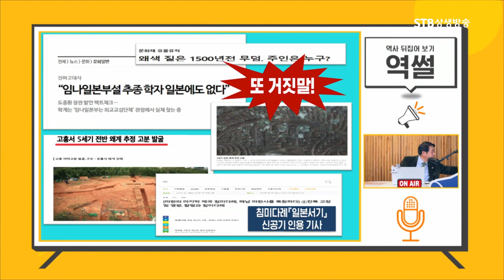고흥에서 나온 고분이 왜 일본계로 추정됩니까ㅣ임나일본부의 흔적을 우리나라에 남기려는 의도ㅣ역썰 이완영